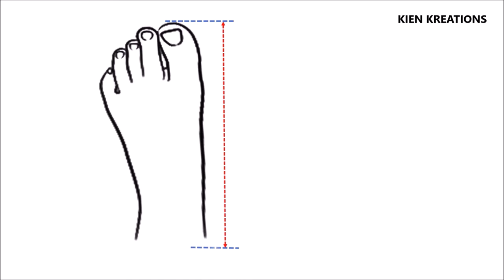HOW TO MAKE ANKLE SOCKS - WOOLEN SOCKS-CROCHET-MALAYALAM TUTORIAL - 19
Learn an easy method  to crochet ankle socks.